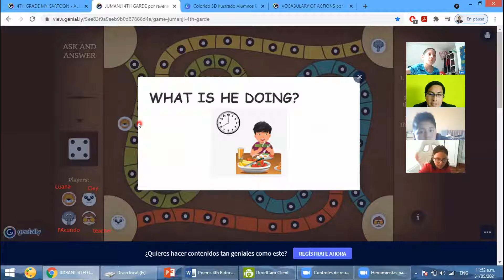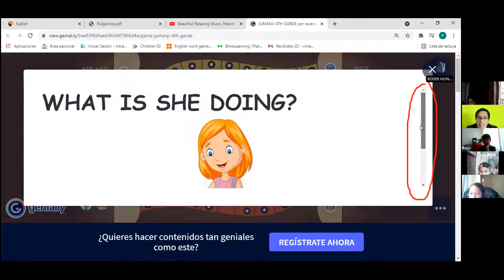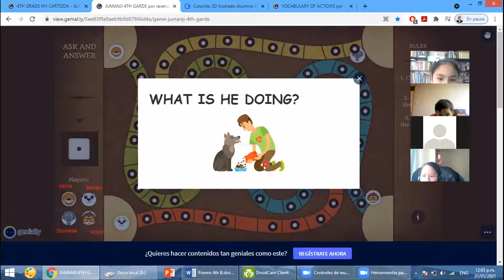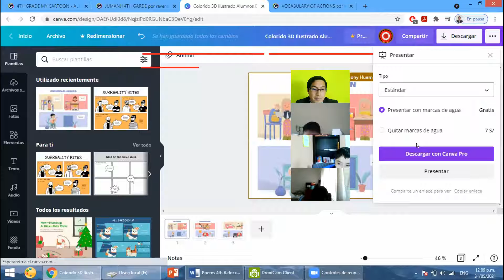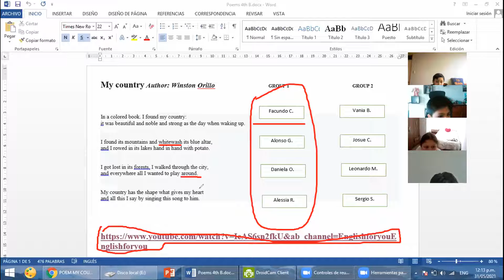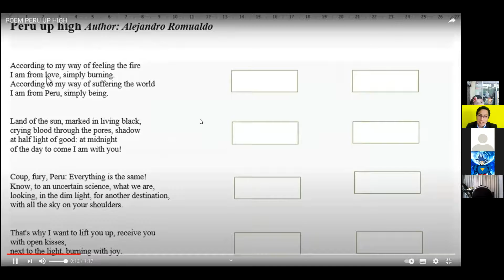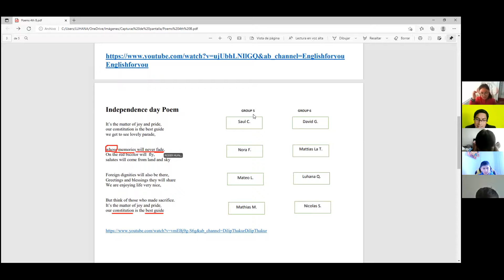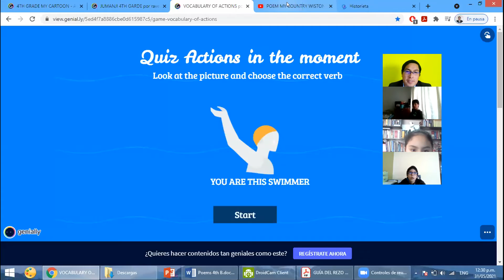ENGLISH CLASS 5-4TH B: JUMANJI GAME- POEM IN GROUPS.